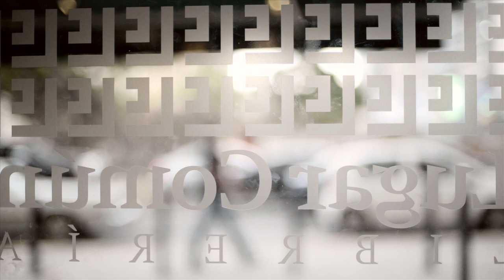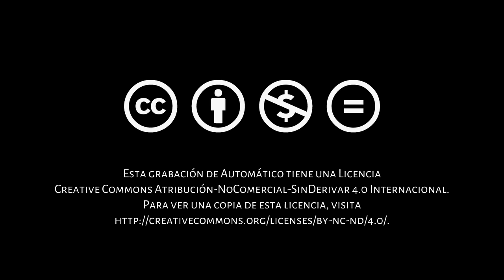Argumentos: Miguel Von Dangel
Miguel Von Dangel, artista plástico ganador del Premio Nacional de Artes Plásticas de Venezuela en 1990, superpone los rituales creativos del arte a los rituales del poder de la política para entender lo que actualmente acontece en el país. Bajo su mirada dialéctica y dialógica el momento histórico por el cual atraviesa Venezuela puede entenderse como resultado de la tensión entre los movimientos hacia la libertad y la democracia y los movimientos hacia el control y las tiranías militares. Von Dangel reflexiona sobre cómo el arte debe ser una fuerza creadora y ética capaz de renovar los rituales políticos.